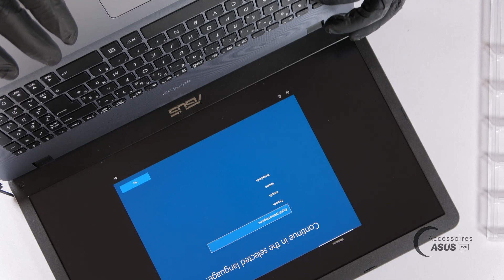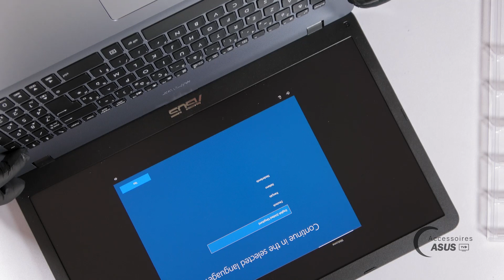Série Asus Vivobook 17 (X705) : Remontage complet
La chaîne Accessoires Asus TV propose des vidéos de démontage et remontage de PC portable Asus.

00:54 : Remontage de l'écran
02:20 : Remontage de la carte mère
03:02 : Remontage de la carte conrôleur
03:50 : Remontage du ventilateur
04:03 : Remontage de la carte wifi
04:58 : Remontage des haut-parleurs
05:56 : Remontage du SSD M.2 Sata
06:19 : Remontage du touchpad
06:54 : Repositionnement de l'écran
07:54 : Remontage de la batterie
09:46 : Test de mise en marche
10:05 : Remontage du bottom case

Ces vidéos ont pour but de vous aider à réparer vous-même des pièces cassées ou défectueuses.

Vous trouverez les pièces détachées compatibles avec votre modèle de PC portable sur notre
Vous pouvez faire une recherche affinée en 4 clics à l'aide de notre métaconfigurateur, ou en tapant la série de votre Asus X705 dans le moteur de recherche principal, ou encore en contactant directement notre équipe technique via notre formulaire de contact.

Ces vidéos ont pour but de vous donner des conseils techniques et de vous aider à chaque étape du processus de démontage et de remontage.
N'hésitez pas à contacter un professionnel si vous ne pensez pas pouvoir réaliser les différentes manipulations.
Accessoires Asus TV ne peut-être tenue responsable en cas de dommage et de blessures.

Vous pouvez retrouver notre kit de démontage 122 outils en suivant ce lien :

 Démonté et remonté par Jean-Michel G, technicien informatique certifié